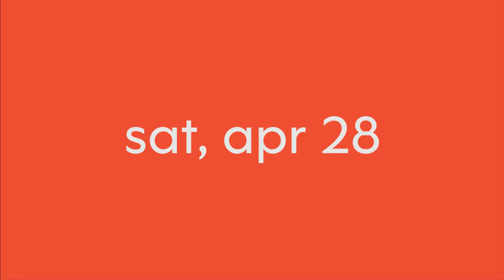Christian McBride announces the TD James Moody Jazz Festival